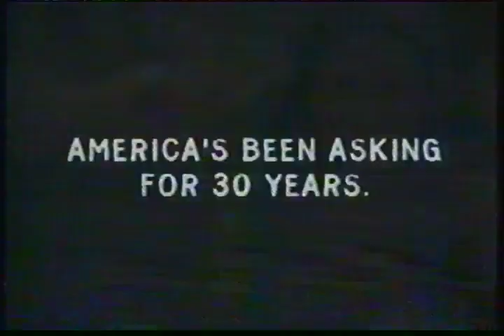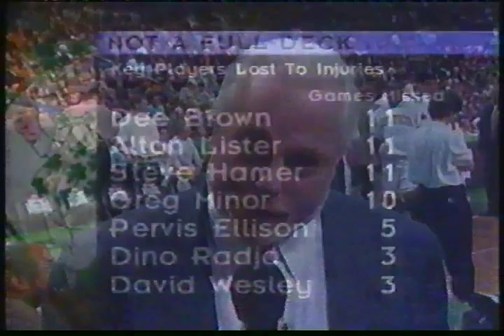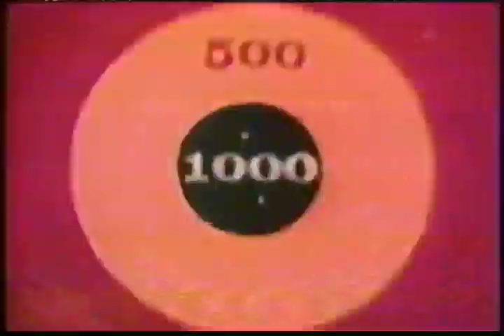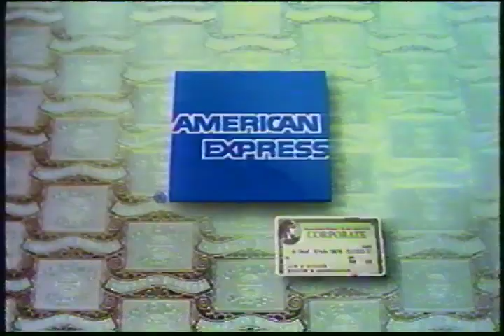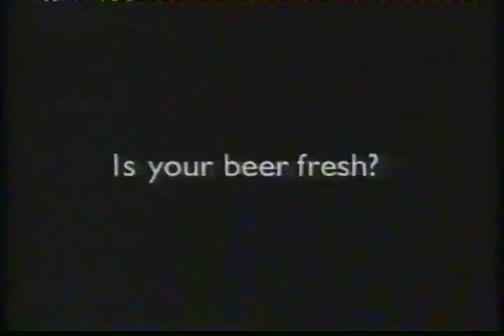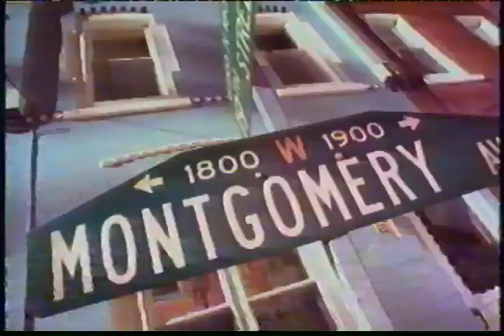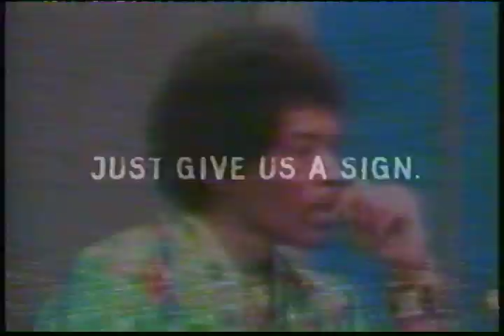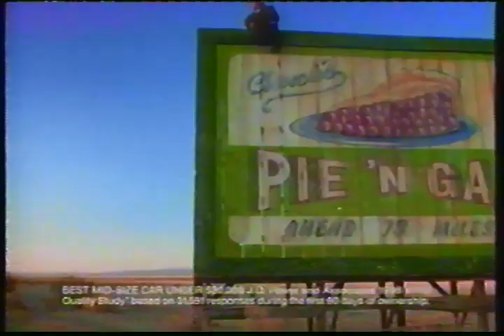1996-97 Regular Season Boston Celtics vs Los Angeles Lakers part 1